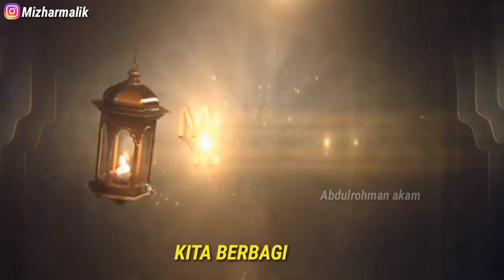SUBHANALLAH❗️SEPERTI INILAH PEGUNUNGAN SAMPAH MOBIL DIARABSAUDI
hai,,,guys,,,vlog kali ini saya share sampah mobil diarabsaudi ini tempatnya di pegunungan jauh dari pemukiman warga,,,yuk tonton video nya petualangan yg sangat seru.

for busines / endorse :
ig.@Mizharmalik

salam devisa negara ingat selalu berusaha dan berdoa semoga bahagia,,,aamiiin.

trimakasi,,,selamat menonton,,,!!!